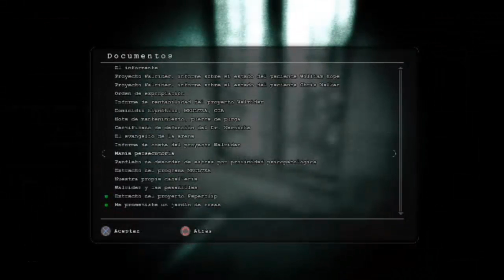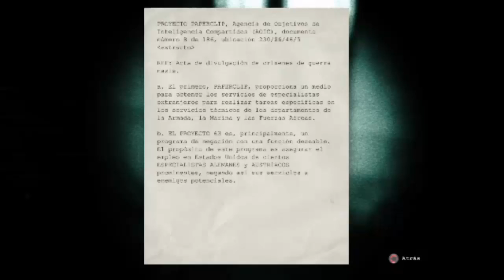terror en OUTLAST 9 y la llabe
una disculpa por errores de audio